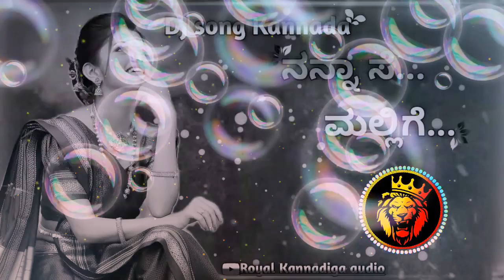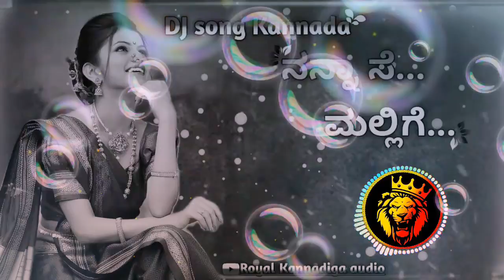5 July 2021